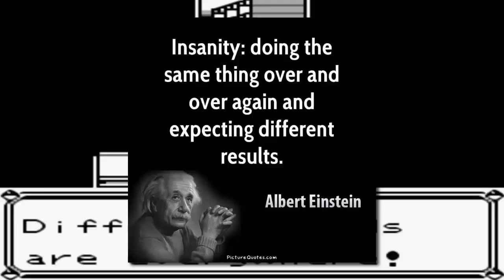Why Hop is a Fantastic Rival (Pokemon Sword and Shield)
Follow my Periscope: JPRPT98